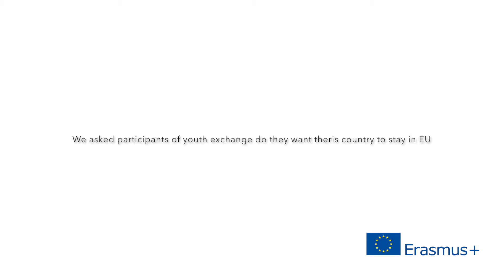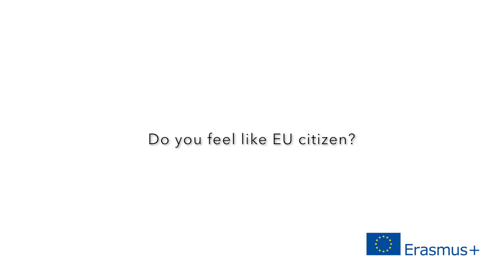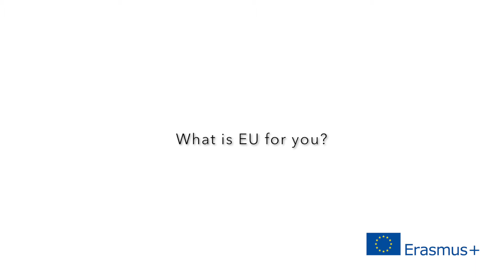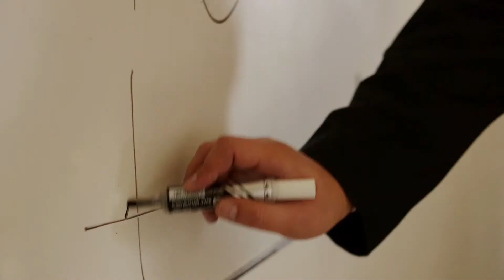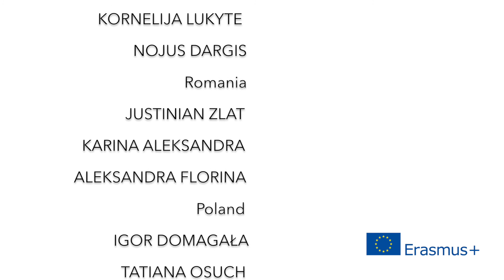YE: "We are citizens of Europe" /ERASMUS+/, Slovakia, October 2017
YE: "We are citizens of Europe" under ERASMUS+ Programme
KA1 Youth Exchange
7th – 15th October 2017, Snina, Slovakia

This movie is prepared by project participants as one of the workshops result.

Project implemented by Stowarzyszenie Wspierania Inicjatyw Młodzieżowych "FENIKS" from Pleszew, Poland in cooperation with STEP Association from Slovakia (coordinator) and I Liceum Ogólnokształcące im. Stanisława Staszica from Pleszew, Poland.

Association for Supporting of Youth Initiatives "FENIKS"
Stowarzyszenie Wspierania Inicjatyw Młodzieżowych "FENIKS"

About the project:
Project united 31 young people from 6 countries for 7 days of activities in Snina, Slovakia. The main objective of the project was to raise the desire of becoming active citizens among young Europeans. This youth exchange helped participants to understand what is their role in EU. The project allowed us and our partners to develop a better understanding of own actions in European framework and participants to experiment a new form of non formal learning. We were using art as the main tool and together we created a small performance for local high school about active European citizenship.